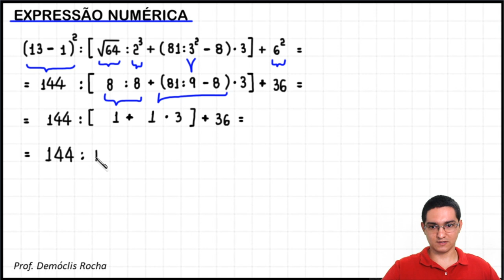EXPRESSÃO NUMÉRICA COM POTÊNCIA E RAIZ QUADRADA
Neste vídeo apresento o valor da expressão nemérica abaixo:

(13-1)² / (sqrt(64) / 2³ + (81 / 3² - 8) * 3) + 6²